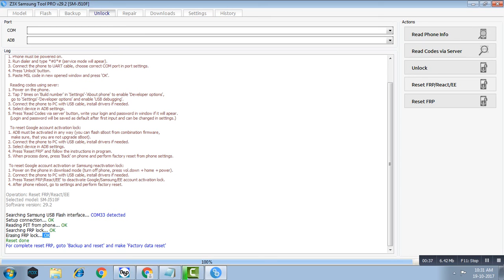Samsung Galaxy j5 6 remove account google FRP unlock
This method was tested on Samsung Galaxy A5 (2016) A510F but should work also on:
-Samsung Galaxy S5 Neo G903F, G903W
-Samsung Galaxy S5 G900F, G900I, G900M, G900A, G900T, G900W8, G900K/G900L/G900S

-Samsung Galaxy Note Edge N915FY, N915A (AT&T), N915T, N915K/N915L/N915S, N915G, N915D
-Samsung Galaxy Core Prime VE SM-G361H, SM-G360T1
-Samsung Galaxy A3 (2016) A310M, A310Y
-Samsung Galaxy A5 (2016) A510M, A510FD, A5100, A510Y
-Samsung Galaxy A7 (2016) A710M, A710FD, A7100, A710Y
-Samsung Galaxy Alpha G850F, G850T, G850M, G850FQ; G850Y
-Samsung Galaxy J1 (2016) J120F, J120H, J120M, J120M, J120T
-Samsung Galaxy J1 mini J105B/DS
-Samsung Galaxy J3 (2016) J320F, J320P, J3109, J320M; J320Y
-Samsung Galaxy J2 J200F, J200Y, J200G, J200H, J200GU
-Samsung Galaxy J5 J500FN, J500F, J500G, J500Y, J500M
-Samsung Galaxy J7 J700F, J700M, J700H

how to hard reset samsung s2
how to hard reset samsung galaxy note
how to hard reset samsung galaxy ace
how to hard reset samsung j1
how to hard reset samsung tab 3解鎖

WARNING!
samsung j5 google account bypass without otg

samsung j5 frp lock remove
samsung j105h frp lock remove
samsung note 5 frp lock remove
remove frp lock 6.0 samsung note 5
samsung frp lock remove online
samsung j120g frp lock remove without otg
how to remove frp lock samsung on7
how to remove frp lock samsung on5
how to remove frp lock samsung without pc
samsung s6 frp lock remove
samsung
galaxy
j5
how to
bypass
google
account
sidesync
method
disable
remove
samsung j5 google account remove
samsung j5 bypass google account
bypass samsung j5
bypass google account samsung j5
samsung galaxy j5 j500f
 how to bypass google account (sidesync method)
bypass j5
bypass samsung google verify account
j5 bypass google account
j5 google account bypass
how to bypass google account on android
samsung j7 frp unlock tool
samsung j210f 2016 frp unlock
samsung 2016 frp tool
samsung j7 frp lock remove tool
samsung j7 google account bypass without otg
samsung j5 bypass google verify.apk download
hunter tool samsung frp download
frp reset tool crack
hunter tool crack
ultimate multi tool v1.3 crack
samsung hunter tool
frp remove android all device tool 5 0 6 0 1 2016
frp lock removal tool samsung! samsung j5 google account remove
j510f frp bypass
samsung j5 google account unlock
j510f frp reset file
5 6 frp bypass
samsung j5 google account removesamsung j510f frp lock remove